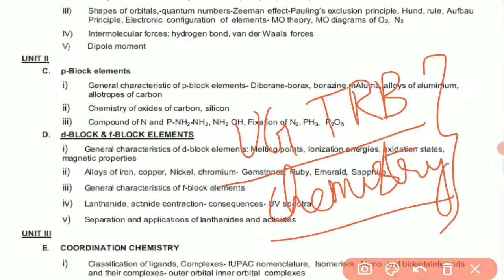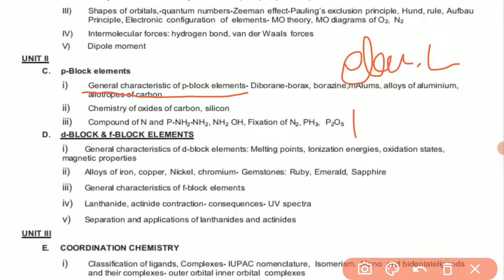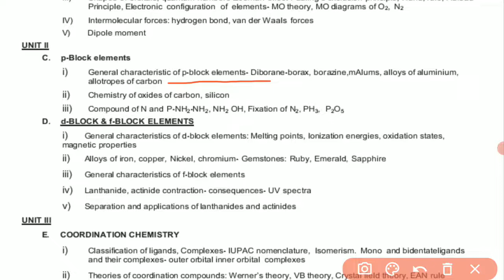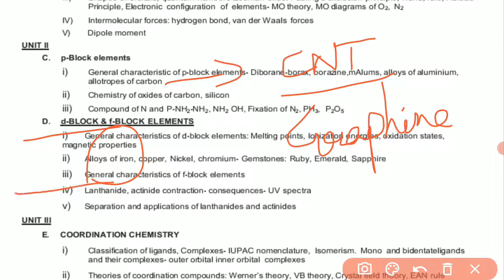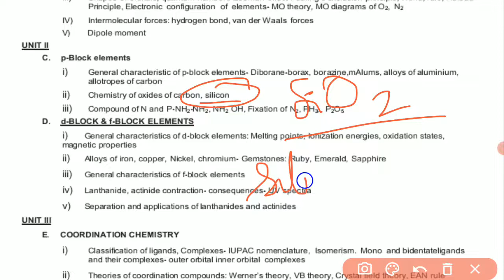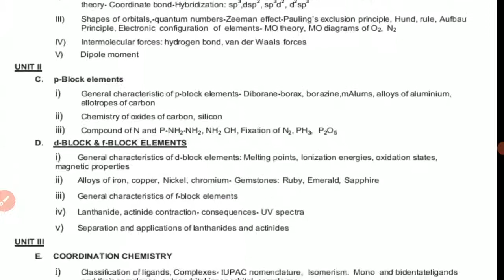TRB| UG TRB Chemistry Preparation Strategy | Unit 2 Part 1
This video explains the preparation strategy for ug trb 2022 and how to read unit  P block elements..

Ug TRB Chemistry Batch 1 Whatsapp group link.

UG TRB Chemistry 2022| Preparation Strategy | Where to start your preparation...